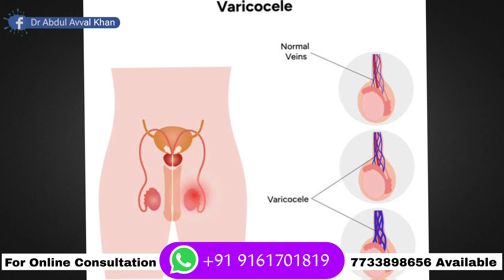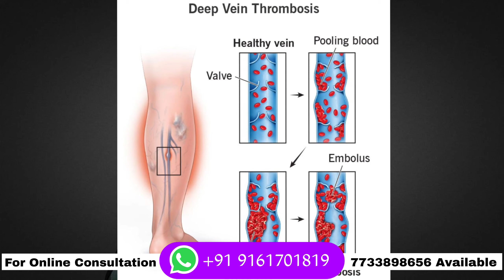Varicocele treatment without surgery | How to treat varicocele naturally | Guide for Varicocele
Hello friends,
My name is Dr. Abdul Avval Khan (B.H.M.S.) Classical Homoeopath.
In this video talking about Varicocele Guide.